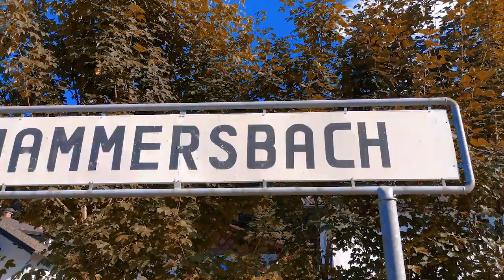Zugspitze Höllental 2019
A short Weekend Trip to fulfill my bucket list of climbing the highest summit of Germany